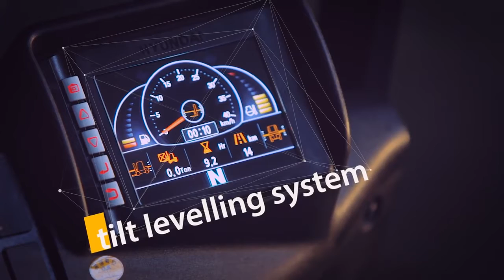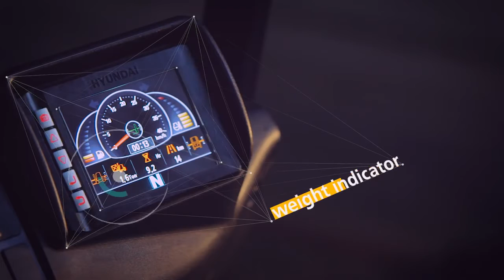Hyundai Forklift, New Diesel Series 22 33D 9